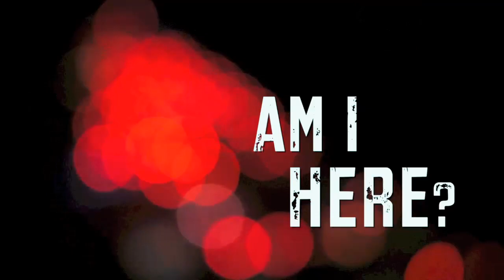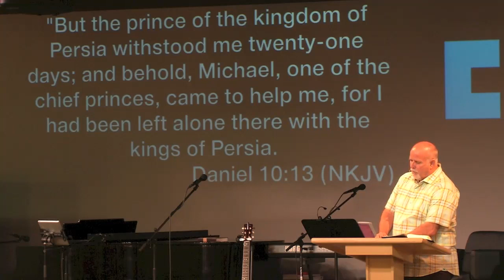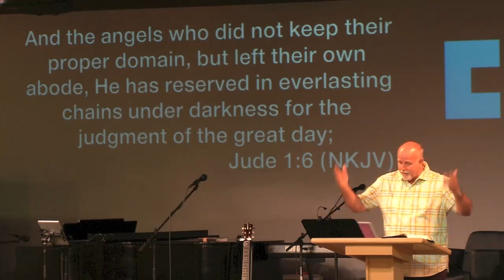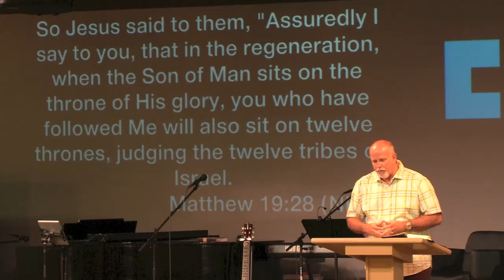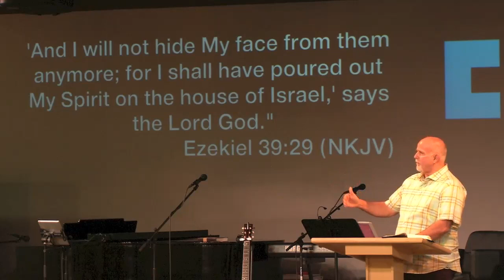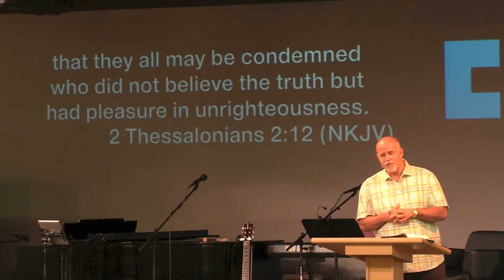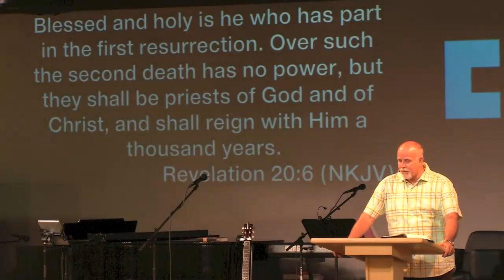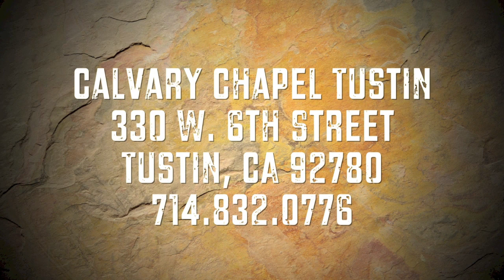The Reign of The Righteous - Revelation 20:1-6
Pastor Barry Stagner teaching through Revelation 20 1-6 plus Q&A with Don Stewart